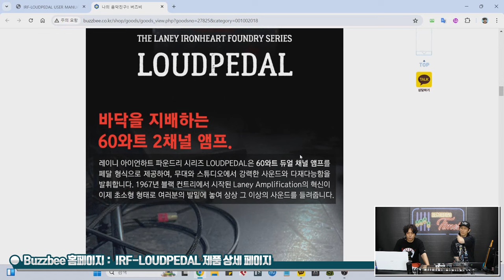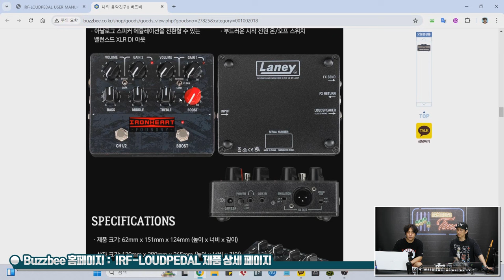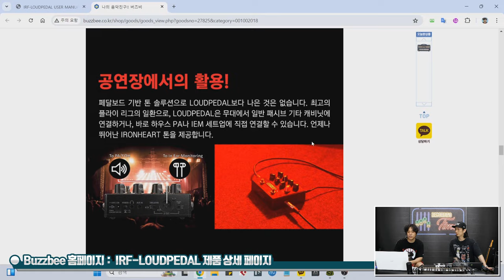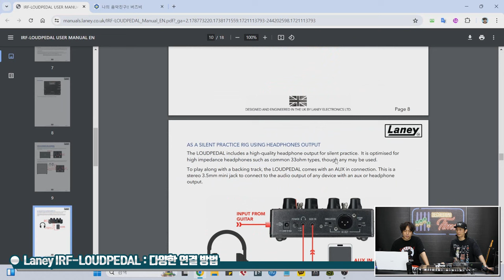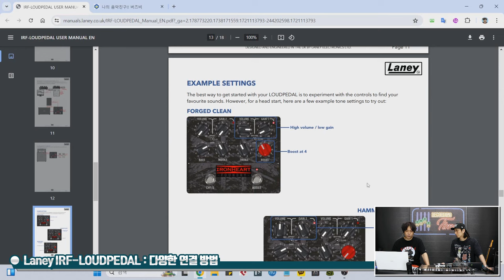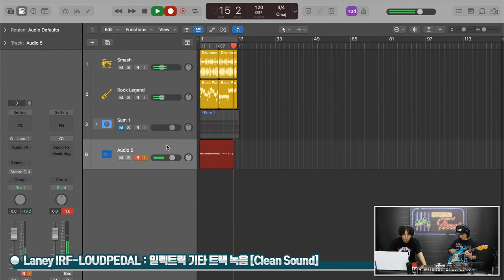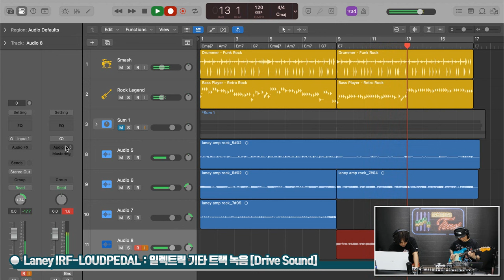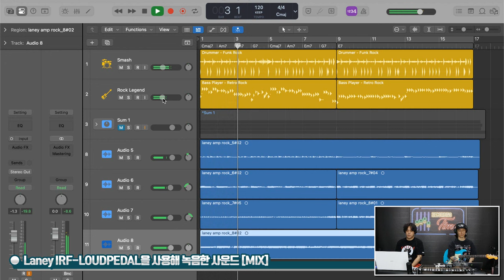[RecordingTimes 704회] Laney 기타앰프 IRF-LOUDPEDAL (60W)